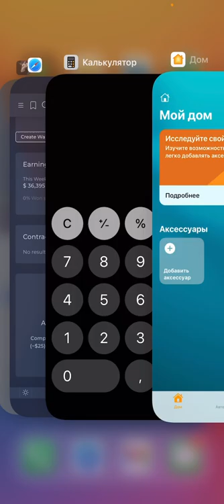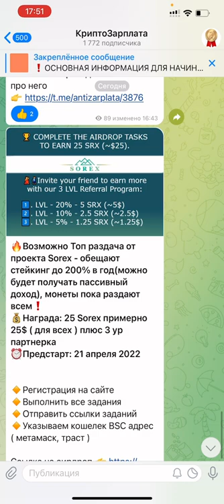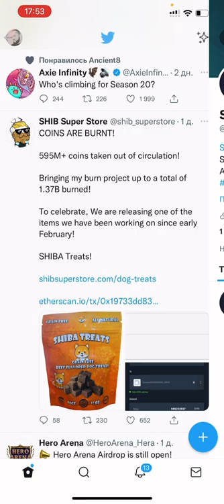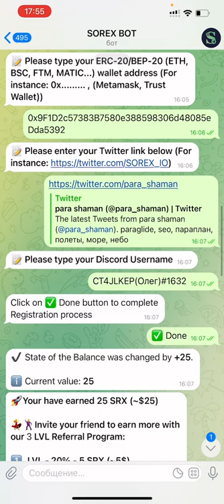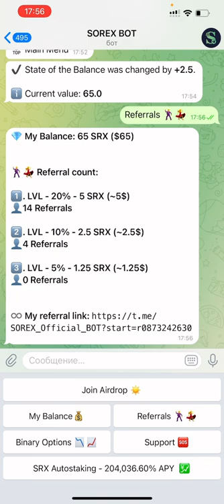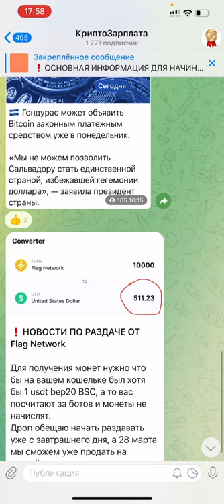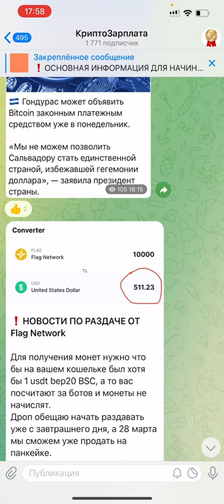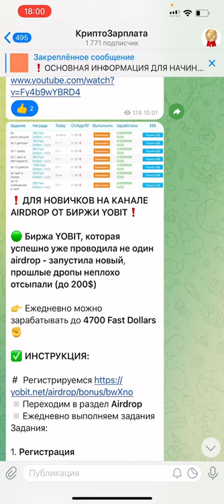До 25$ + до 204% в год - NFT и Криптовалюта для начинающих - Заработок на телефоне без вложений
В рубрике - NFT и криптовалюта для начинающих я рассказываю про заработок на телефоне без вложений хоть в Украине хоть в России. Если вы решили зарабатывать крипту и у вас есть телефон и интернете то без разницы где вы территориально находитесь.

 В своих видео я показываю основные способы заработка криптовалюты доступные начинающим а так же ребятам с опытом но которым не попались нормальные проекты с выводом денег.